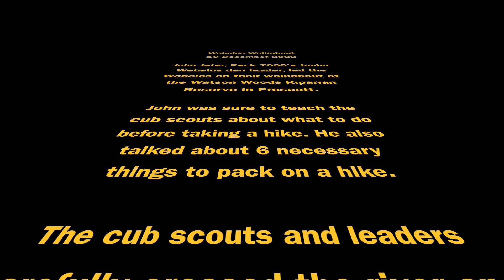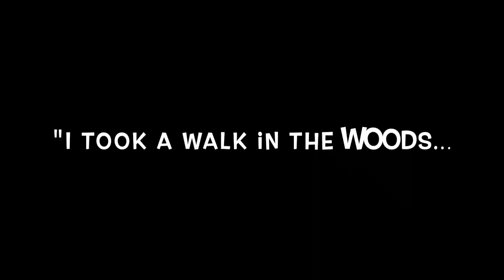Pack 7006 Webelos Hike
"Star Wars Theme" - John Williams
"A Friend like You" - Andy Grammer